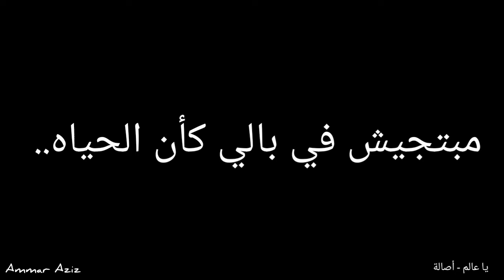☻ WhatsApp Video 24/7 live stream For Your Mobile ♥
Welcome to 24/7 live stream